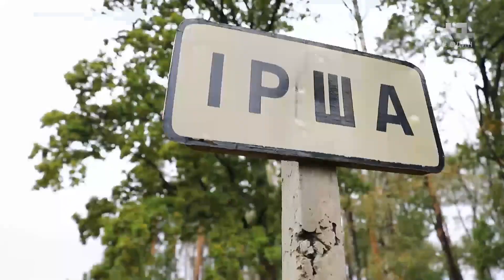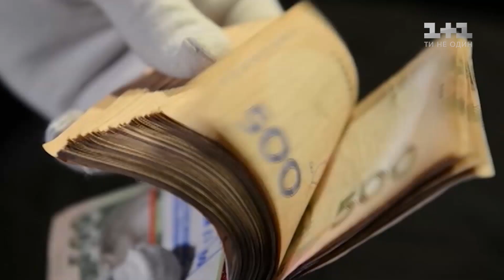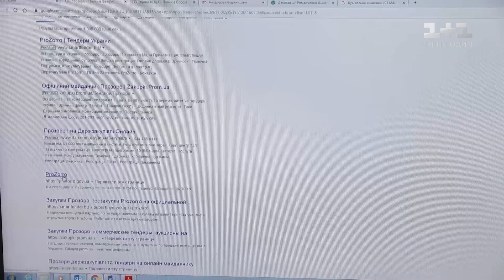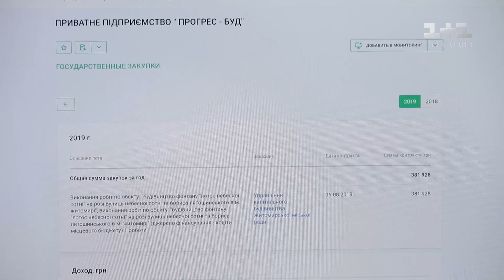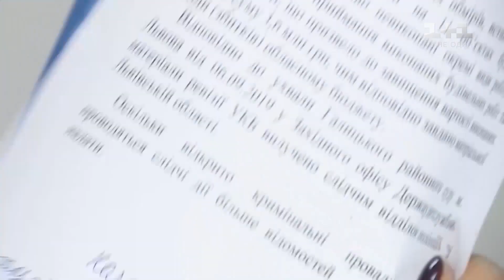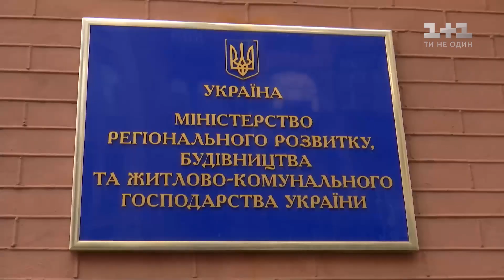Медичні мільярди: куди зникли гроші на обіцяну розбудову амбулаторій в Україні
Українські чиновники звикли дерибанити мільярди з бюджету, і це стає вже поганою звичкою. То на Шулявський міст хочуть ще мільярд сто, то на завершення ледь початої розбудови амбулаторій по країні, на чому піарився Петро Порошенко, яка коштувала 5 мільярдів гривень із бюджету, на яку просять ще мільярд. І це тоді, коли у регіонах люди нових медичних пунктів в очі не бачили. Олена Вдовиченко вирушила на пошуки медичних мільярдів і не виявила їх.